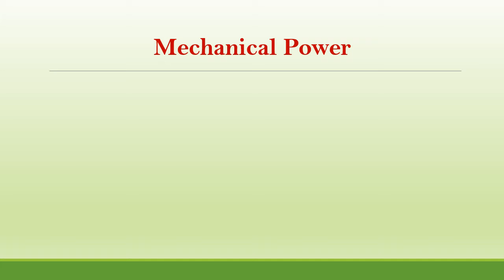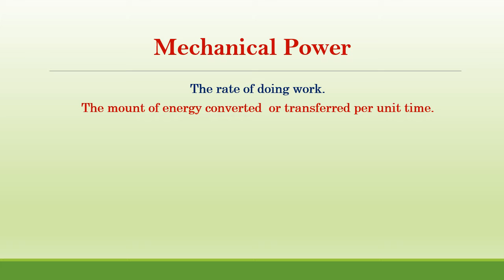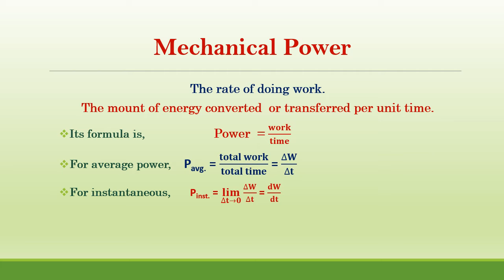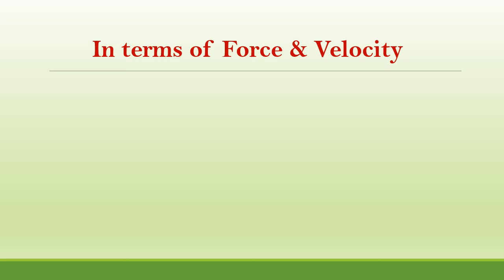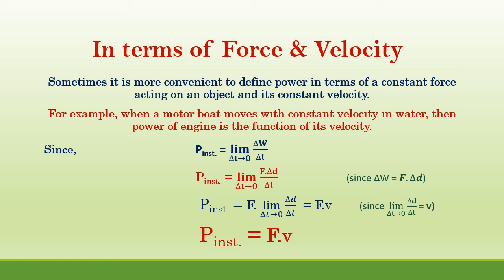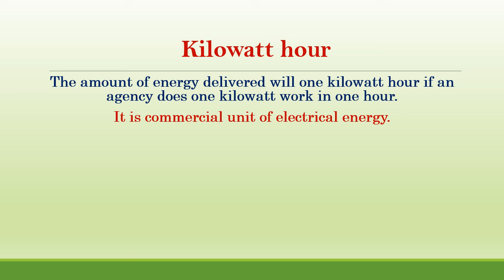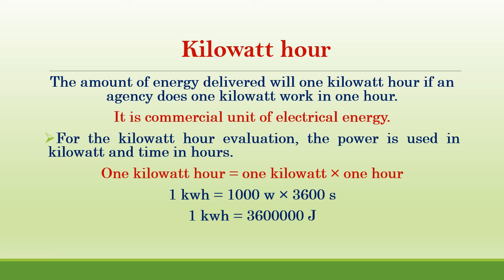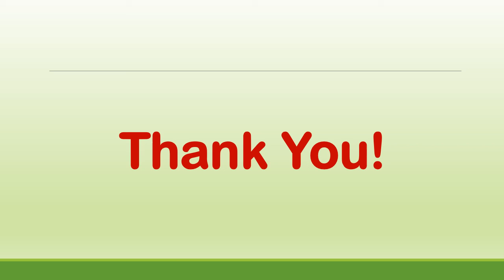Work & Energy | Lecture 4 - Power, In terms of Force and Velocity & Kilowatt hour | Ali Ashfaq Awan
High School Physics
Grade XI (PTBB)
Ch# 04